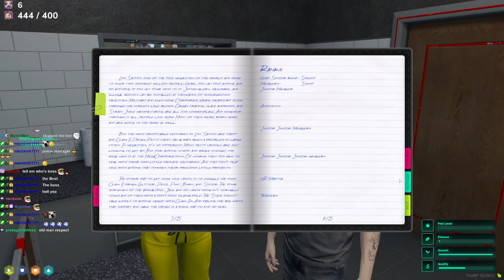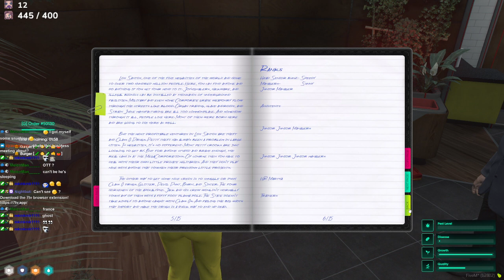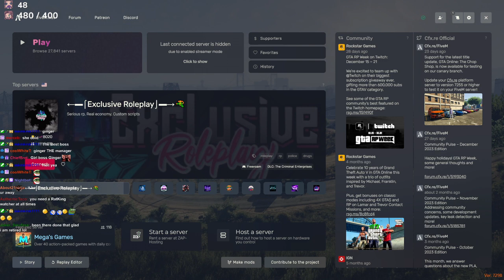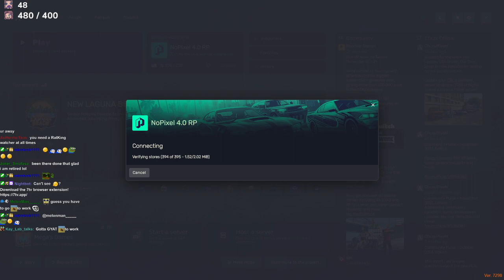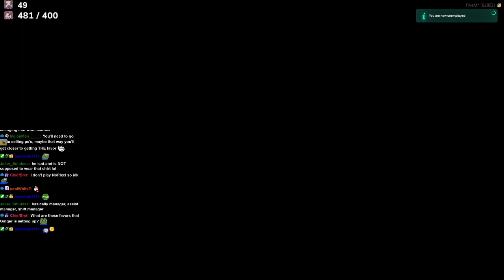AikoBliss - GTA RP Stream - 11 Jan 2024 (Ginger Ale, NoPixel 4.0) Part 1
Original title: ⭐ Ginger Ale ⭐ NoPixel 4.0 ⭐ !s

Streamed live on twitch.tv January 11th 2024

This is a fan upload. This channel is not run by AikoBliss!